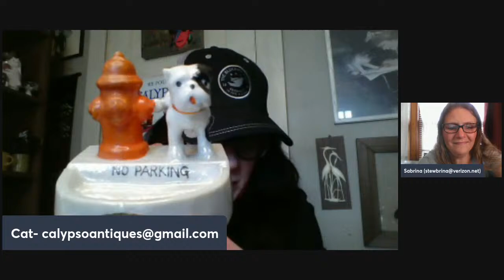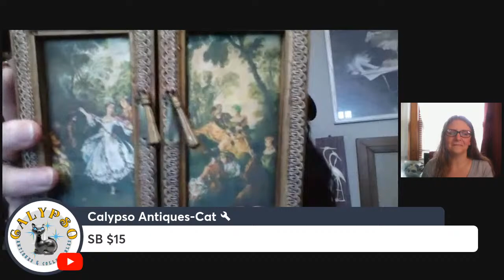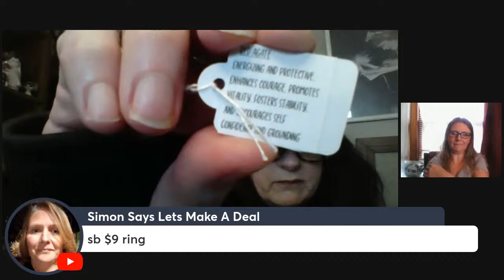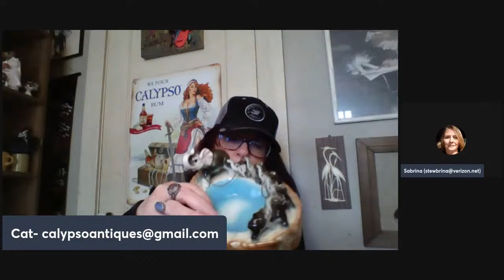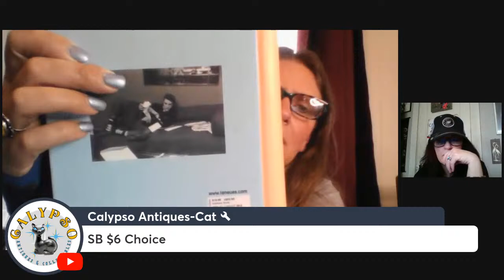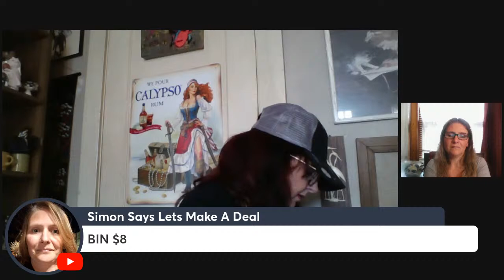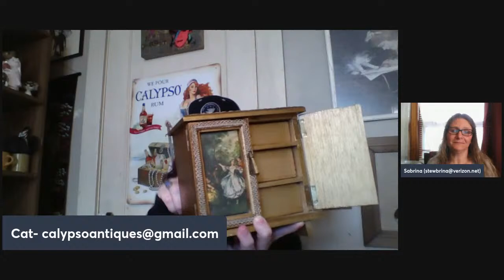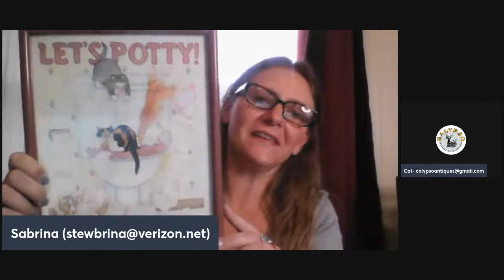Live Sale/Chat with Bri & Cat 4/12/24 at 5pm et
Hi! Welcome to our Fun Chat and Live Sale. Thank you all so very much for coming and spending your time with us. We greatly appreciate each one of you so much!

For BIN items we will state the price and assign a  number to the item. Please put in that number to claim item. For offer ups we will type in the chat the least we can except for an item minus shipping cost which is separate. A bidder then can type in the dollar amount they wish to pay for the item. The highest bid prior to STOP being typed in the chat wins said item. Cat ships from the state of Texas and I ship from Ohio.
Please email each seller your name, YouTube name, if different, full mailing address and PayPal email to each seller you purchased from.
If an invoice has to be canceled due to nonpayment, you will not be able to make purchases in the future.